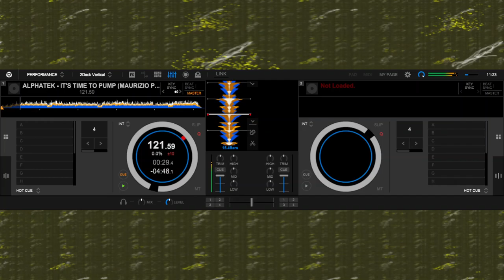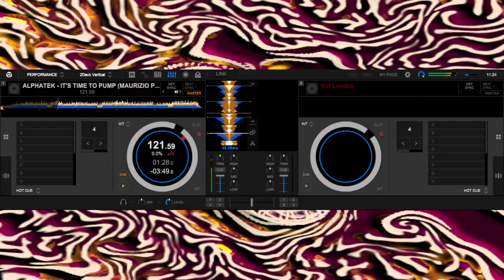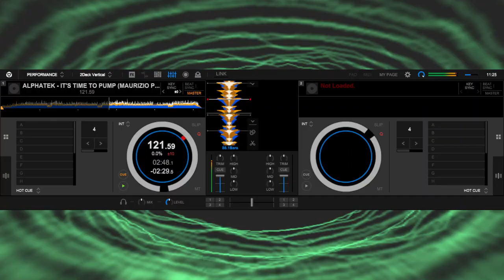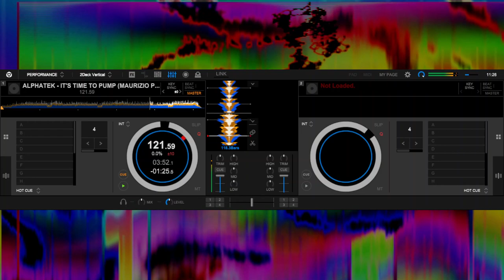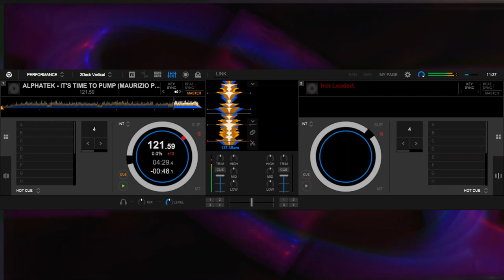ALPHATEK - IT'S TIME TO PUMP (MAURIZIO PAVESIi)